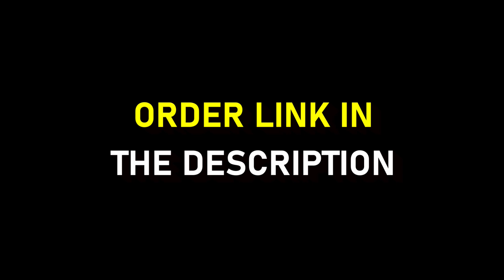Big Man Tyrone Launches Back To School Video Promo - 90 % Off!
COUPON CODE: STUDENT2023